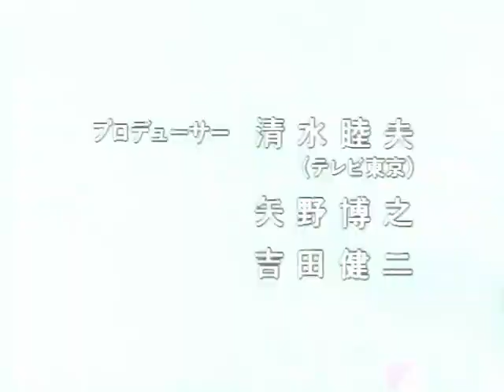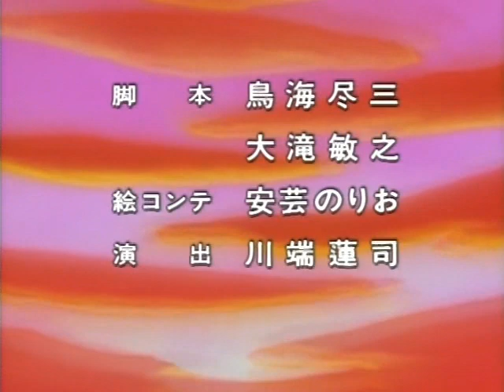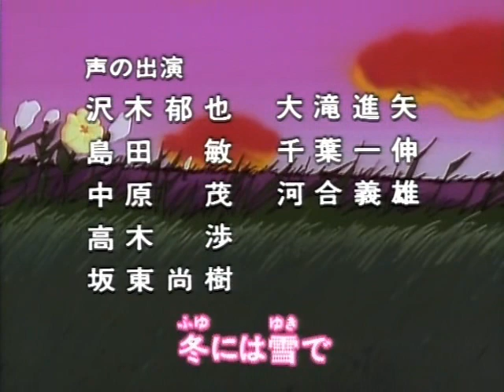アニメ三國志 EP 11 = Romance of the three kingdoms